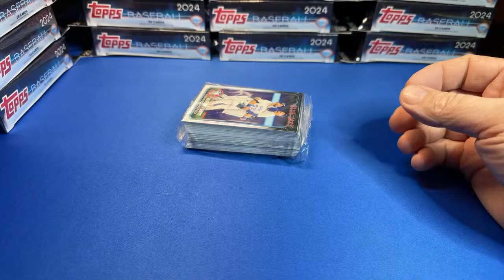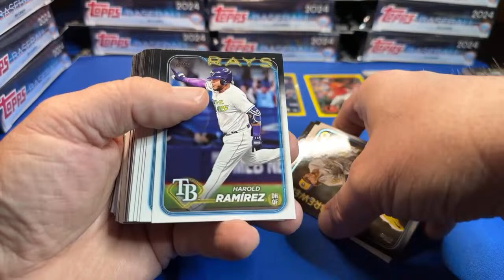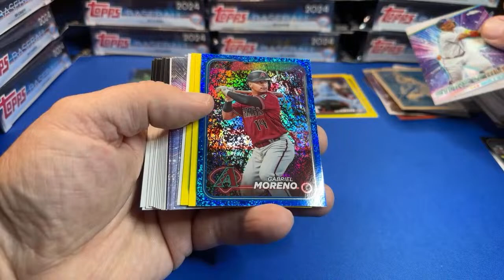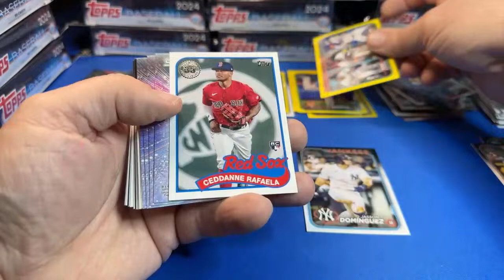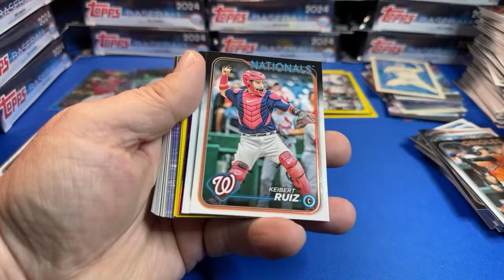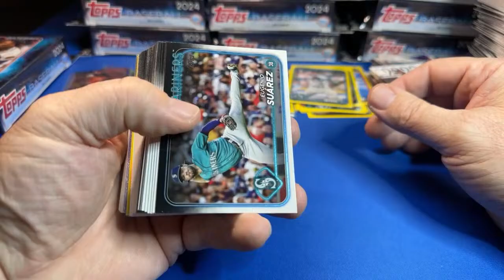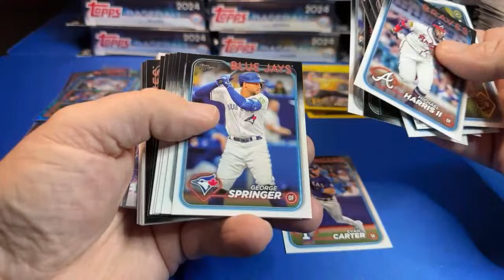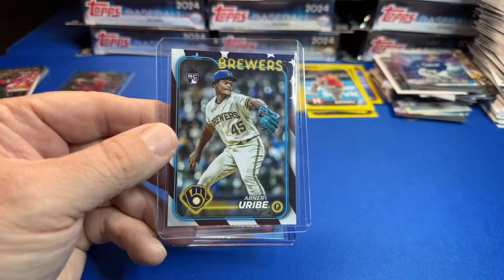Are Hangers Bangers? 2024 Topps Series 1 Hanger Case (2 of 8)